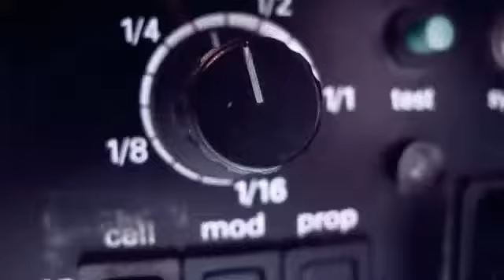Photo Shoot For Goldwell Hair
Boho Artistic Hair Team & Bohomodels
Bananastudio for Goldwell
Featuring Samantha Gunn
Michelle Selby
Marc Melling